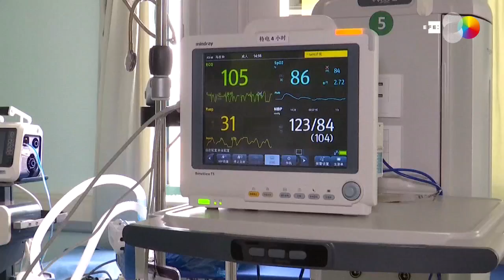Aumentan los contagios de COVID-19 en China con subida de casos importados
Wuhan (China), 6 mar (EFE).- Las muertes por el COVID-19 en China aumentaron en las últimas 24 horas en 30 personas -un fallecimiento menos que en el recuento del día anterior- y los nuevos casos confirmados sumaron 143 por los 139 contabilizados la jornada previa, informó hoy la Comisión Nacional de Salud.
Imagen: CCTV, no aptas para su uso dentro de territorio chino.